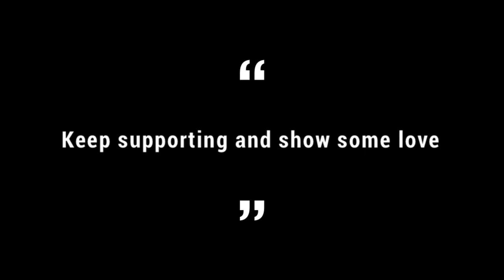vlog1 - Cockle Bay, Auckland, New Zealand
This is how I get a chance to create video being a health care support worker